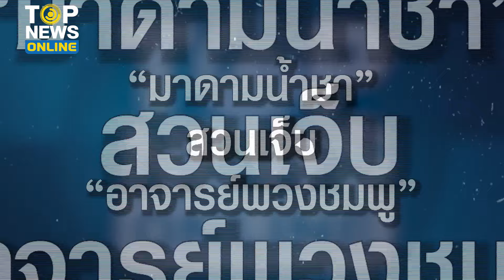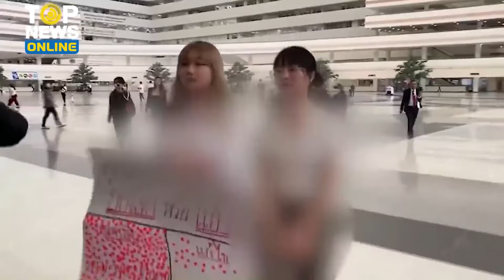“มาดามน้ำชา” สวนเจ็บ “อาจารย์พวงชมพู” ยุให้เลิกไล่คนไม่รักสถาบันฯ ไปอยู่ประเทศอื่น | TOPUPDATE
“มาดามน้ำชา” สวนแรง “อาจารย์พวงชมพู” ยุเลิกใช้วาทกรรมไม่เคารพสถาบันฯ ไปอยู่ประเทศอื่น อาจารย์ขา อาจารย์ฟังนะ